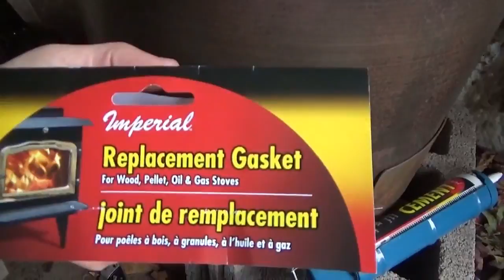Gaskets & Damper On M45 Tent Stove Burns Slower Now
I have modified the US Military M45 tent stove so that I can use it in a small space and control the fire. Originally the M-45 tent stove burnt out of control and scary hot. I have heard that this is very common with these stoves.

The M 45 tent stove comes out of the box ready to burn multiple fuels. It can burn liquid and solid fuels. But for our purposes we wanted to use wood that is freely available for our off grid rain water and battery shed.

We have an abundance of fire wood since we are surrounded by trees. So this is a free source of fuel for us here at the off grid homestead.

I had originally wanted to burn this with heating oil so that I can set it and forget it but people warned me that this stove gets very hot and dangerous. They say it is hard to control.

So I did a test burn a while back with the military tent stove outside and checked the temperatures. They were off the scale of my digital laser thermometer.

I set up the M 45 tent stove in the wood and water shed for a test burn and it was way too hot. This stove burns out of control and it burns wood fast. It is too hot and too inefficient for our use here out of the box.

So I picked up some wood stove gaskets and some wood stove cement.

I opened up the M45 tent stove and put a bead of wood stove cement around the rim of the the bottom half of the stove. Then I cut a piece of fiberglass wood stove gasket material and pressed it into the cement around the rim.

Next I put the two halves of the barrel stove back together and screwed the fasteners in place.

I put some of the wood stove cement all around the back access door of the wood stove. I will not be using this door any time soon. Then I closed the door and sealed it into place.

On the front door I put a bead of wood stove cement around the rim and then put some gasket material in place. I closed the door to press the cement into position and then left the door open so that the cement cannot seal the door closed on me.

I had ordered a wood stove damper for the 4 inch stove pipe that was included with the tent stove. So now I waited.

When the damper arrived in the mail I took off the bottom stove pipe section with the help of Chris who was passing by at the time.

I drilled a hole in the pipe to fit the damper rod. Then I put the damper into the stove pipe to center it and find where the other hole should be drilled.

By putting the rod through the stove pipe and through the damper, I could position the damper into the pipe and center it. Then with a hammer I pounded the rod through the other side lightly to leave an impression for the next hole.

I drilled out the hole and put the damper into place. Chris helped me put the stove pipe back onto the wood stove.

Now it was time for a test burn. I fired it up and got a nice bed of coals going in the stove. Then I topped it off with oak pallet scraps and watched it burn.

I am not able to carefully control the burn rate and temperature of the M-45 military tent stove.

This was a great success and I will be able to keep the off grid battery and water shed from freezing this winter.